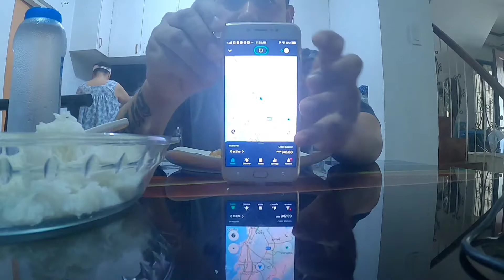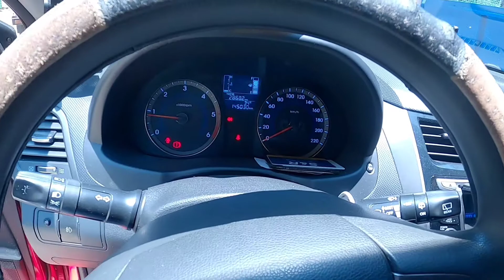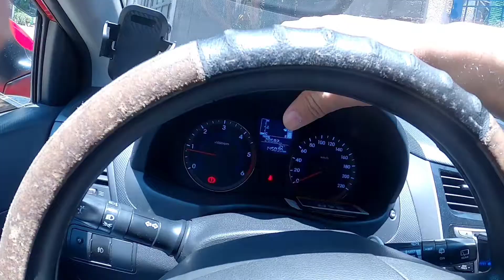GRAB PH | Day In The Life V#9 | Sana pwede na magbayad ng cash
Kaya mahina ang grab kasi cashless pa, pag pwede ng magbayad ng cash maginhawa sa makiramdam namen hehe.

Godbless..